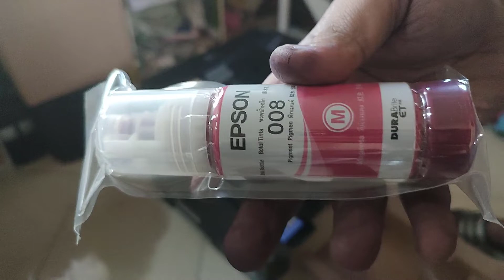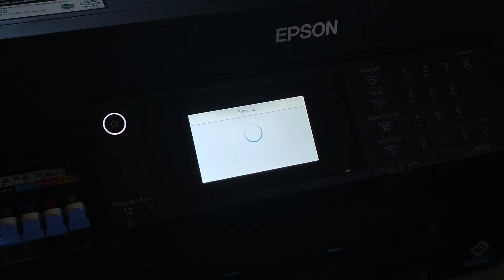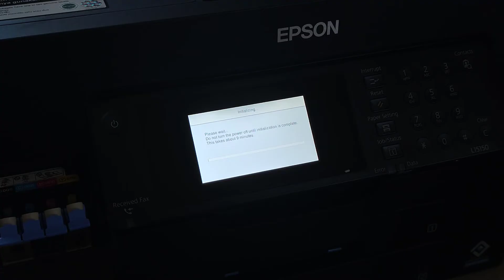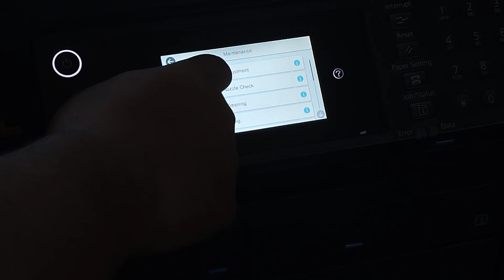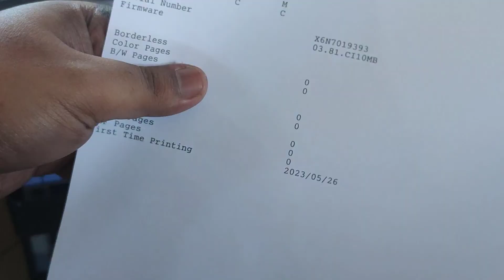Unboxing dan Setup Awal Printer Epson L15150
unboxing epson l15150 dan setup awal ink charging. tonton sampai akhir ya!